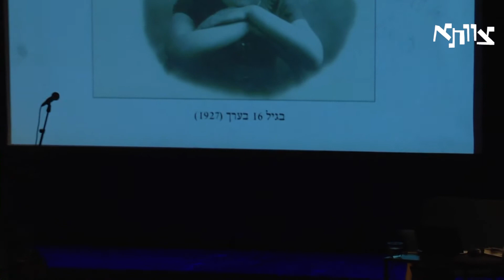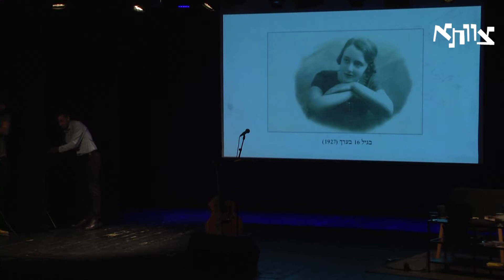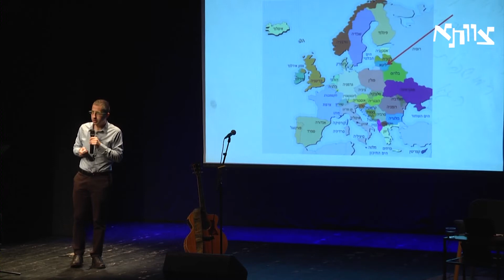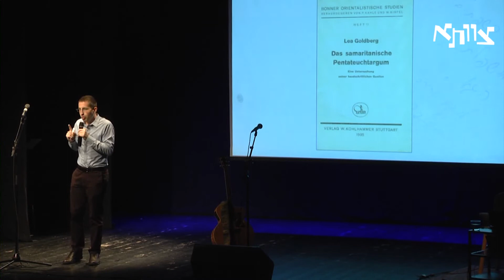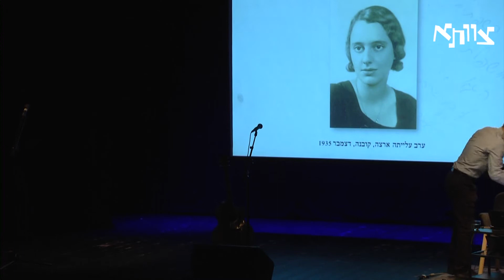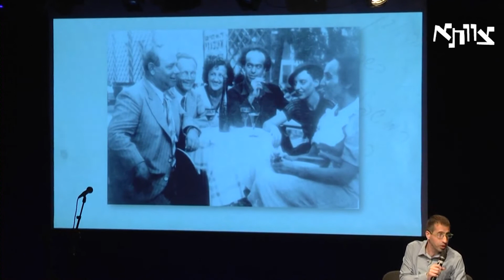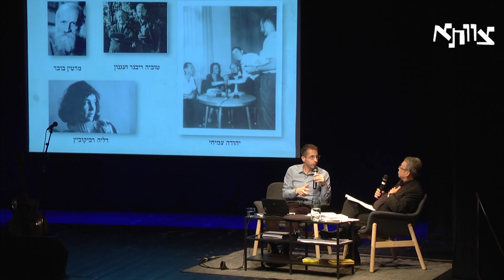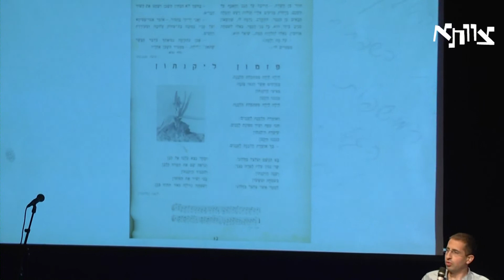לאה‭ ‬גולדברג‭,‬‭ ‬מחדשת‭ ‬השפה‭ ‬העברית‭ ‬בשירה‭ ‬הישראלית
‭ "‬ולוּ‭ ‬את‭ ‬השפה‭ ‬העברית‭ ‬ידעתי‭ ‬יותר"